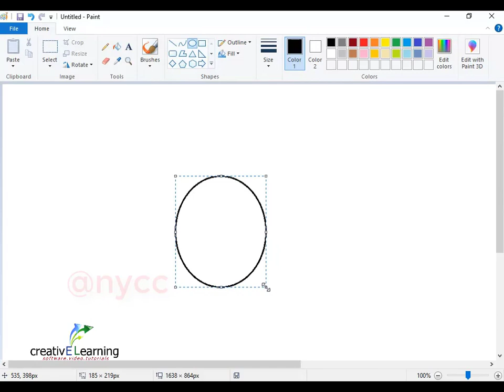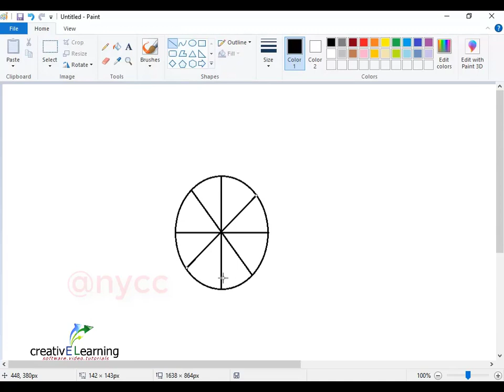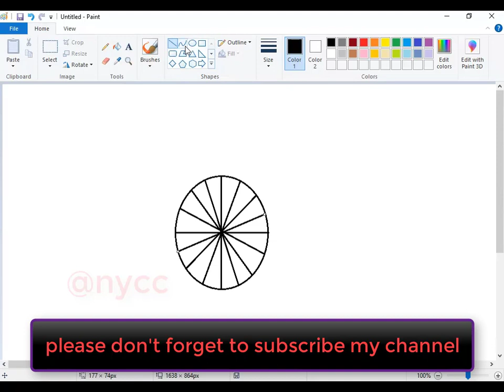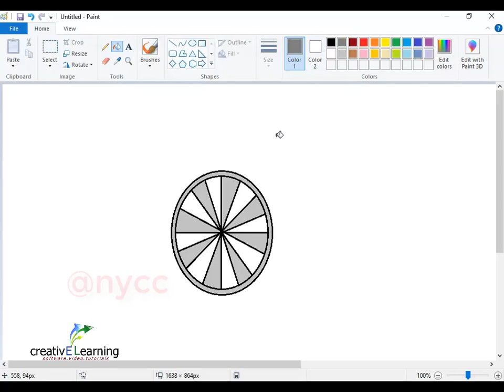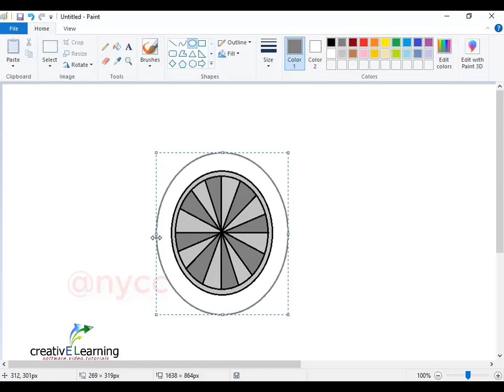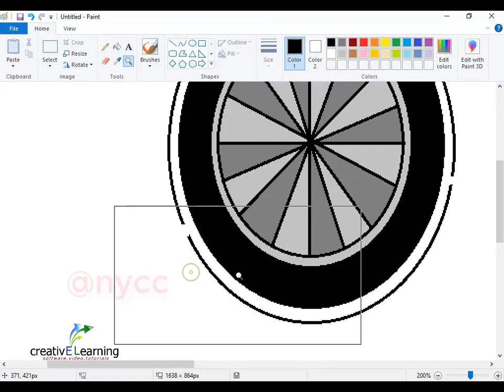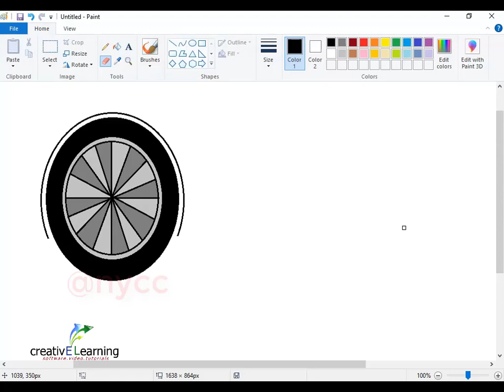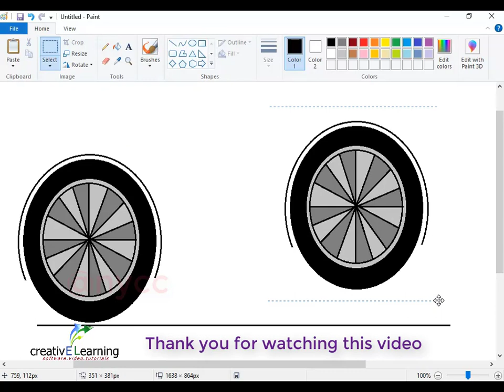car wheel drawing | car wheel design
HOW TO MAKE STUDENT RESULT DATA SHEET WITH GRADE|EXCEL NEW TRICK|

FOR ANY TYPE OF BASIC TO ADVANCE THEORY ON DIPLOMA COURSE ON COMPUTER APPLICATION CLICK ON BELOW LINK